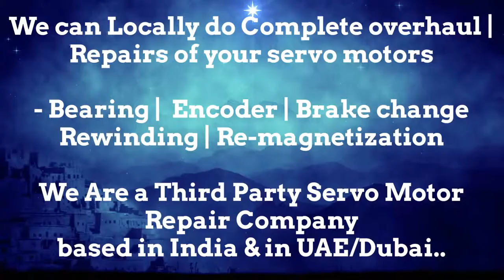Beckhoff India Servo Motor Repair Encoder Mumbai Tamil Nadu Nagpur Noida Faridabad Patna